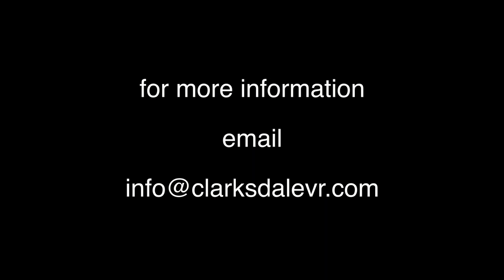Impact Initiative - San Juan County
Lobaki visited San Juan County, Utah on a two-fold mission. Firstly, to visit the Whitehorse High School in Montezuma Creek and introduce the students and faculty to the wonder and opportunity of Virtual Reality. Everyone experienced a VR game created over the summer by students in Clarksdale, MS.  The principal and students came out of the experience with a definitive idea of creating a VR Academy at Whitehorse High School.

The second aspect of the mission was to review existing network structures within a large geographical area and try to envisage how affordable high-speed broadband could be deployed to homes in the region.

to learn more and see how you can participate.